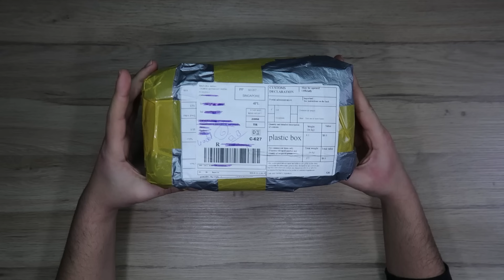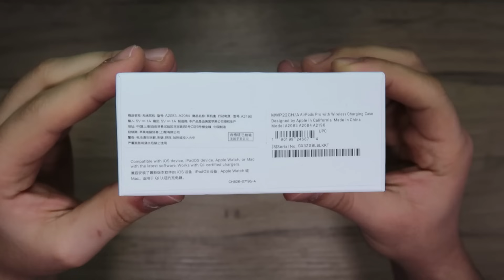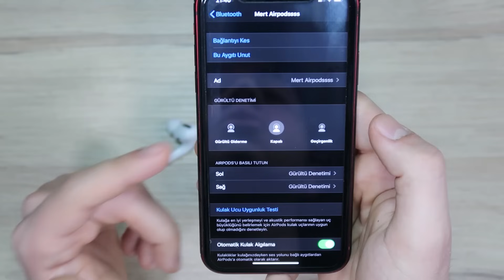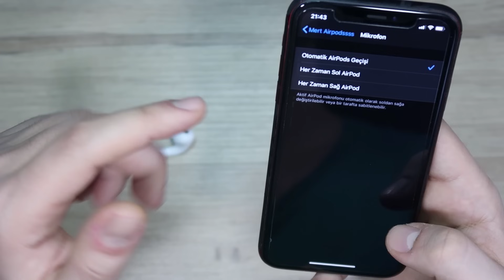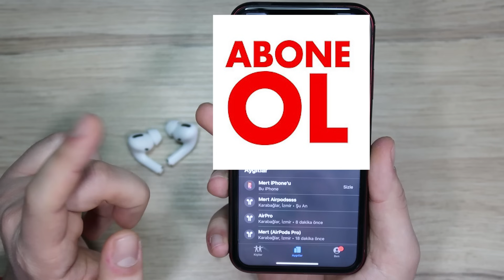ÇİNLİLER YİNE AFFETMEMİŞ !! (Orijinalinden Farksız Çakma Airpods Pro)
Selam Millet Bugün Yine Çakma Airpods Serimizden Devam Ediyoruz. Çinden Aldığım (Aliexpress) Bu Ürünler Bomba Gibi Çıktı. Airpods 2 ve Airpods Pro Aldım. Birebir Aynısını Yapmışlar Fakat Malesef Hala Aktif Gürültü Engelleyici Özelliği Yok. Bluetooth TWS Kulaklık Arayanlara Gönül Rahatlığıyla Tavsiye Ederim. Videoyu Beğenin Reisler :)

ÜRÜN LİNKİ ↓↓↓ (Teliften dolayı ürün görselleri ilanda yok)